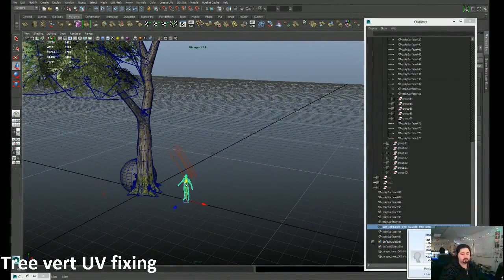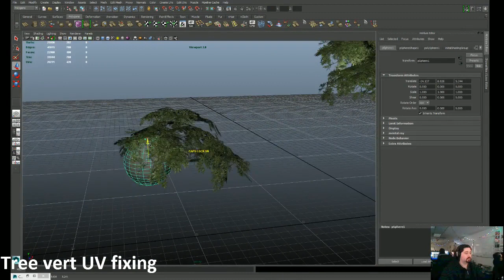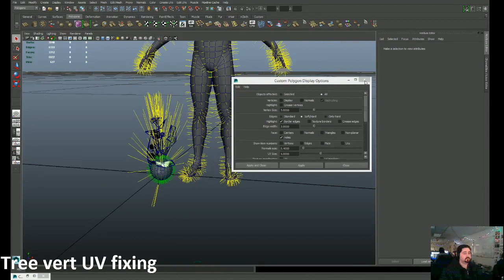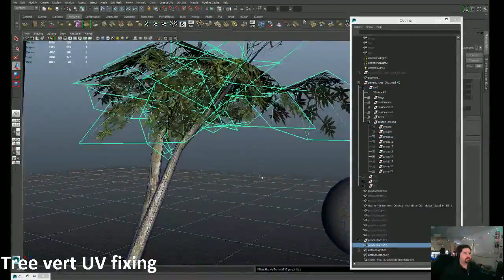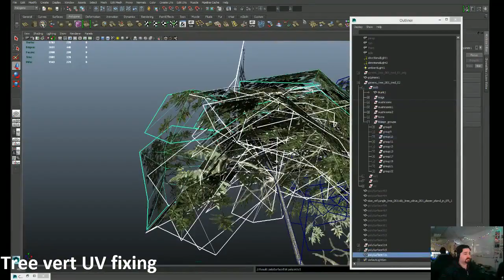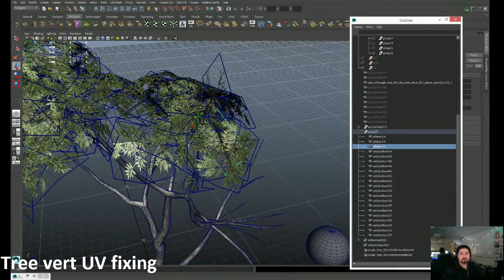Timelapse: Making Plants 2 - fixing UV's with Tyler